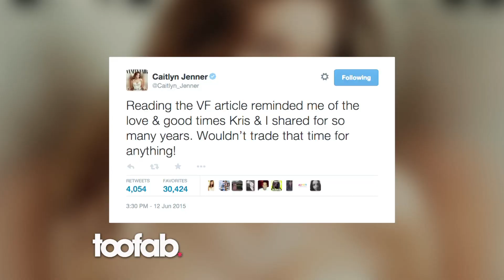Selena Shows Skin, Caitlyn Talks Kris and More! | toofab 5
toofab’s Candice Brock breaks down today’s biggest headlines -- including Selena Gomez's revealing dress, Caitlyn Jenner's message to Kris, Kate Middleton's post-baby bod and Channing Tatum's surprise L.A. Pride appearance.

About toofab:
With the latest updates on everything from the red carpet to reality TV, toofab satisfies your thirst for entertainment news! We talk celebrity fashion with "Toofab or TooDrab!" We talk to the artists and stars of today, and the stars from some of tv and films most iconic franchises in-studio, or on location! From SXSW to Comic-Con toofab has you covered!